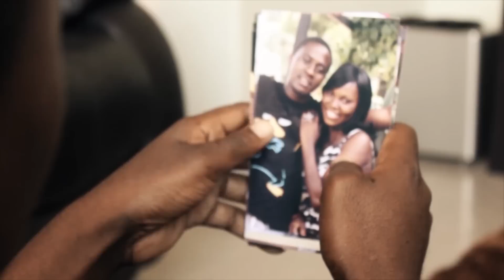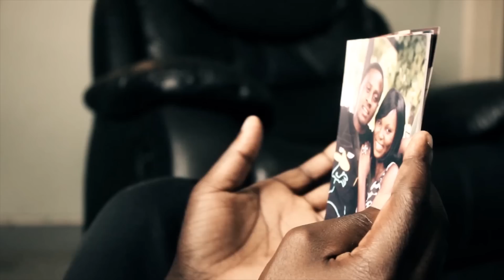Nesnes - Its Not Fair Official HD Visual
Prime Time Media Presents Its Not Fair by Nesnes. Shot by Ron Cz, edited and produced by Eric Chandilanga aka Eric Chan. The song is from the Rain Drop Riddim of Big Vision Entertainment